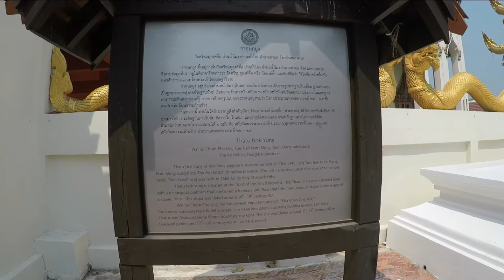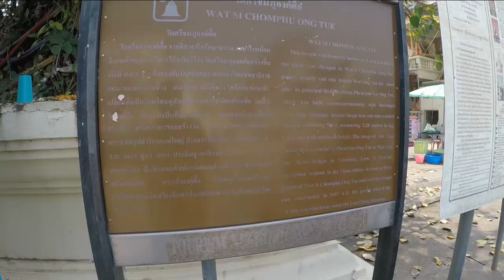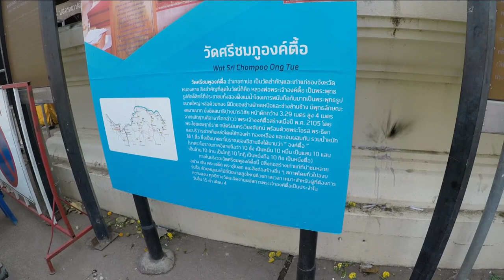20210301 ศรีเชียงใหม่ ตรงข้าม เวียงจันทน์ วัดองค์ตื้อ หนองคาย